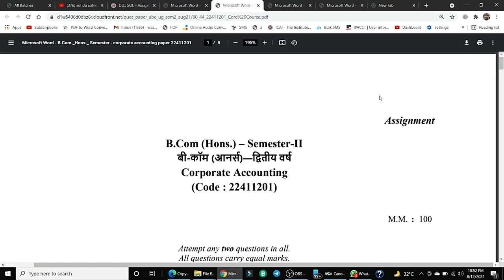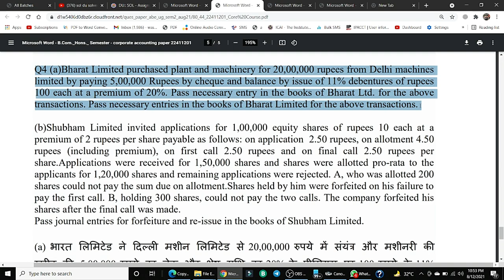2nd semester corporate accounts assignment solution ||b.com (h)||sol||du